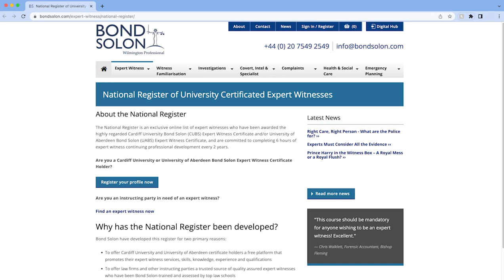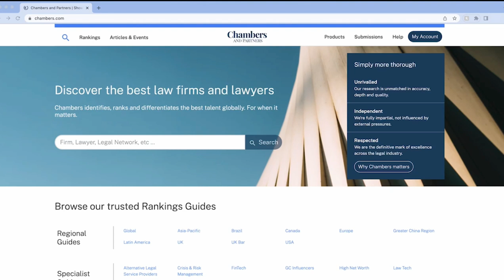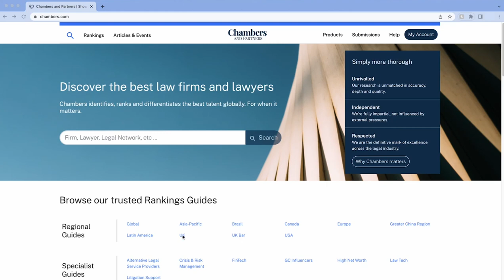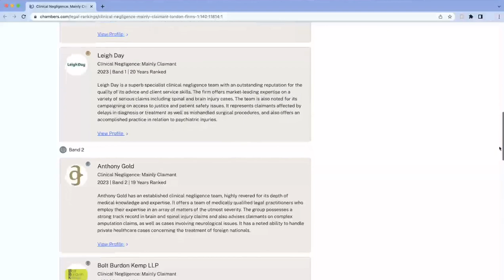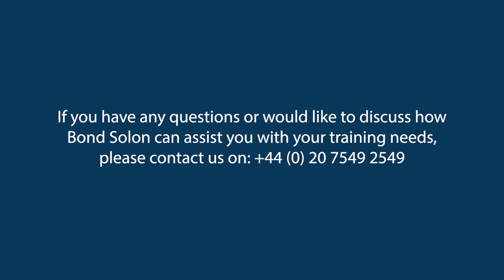How to Market Your Services as an Expert Witness